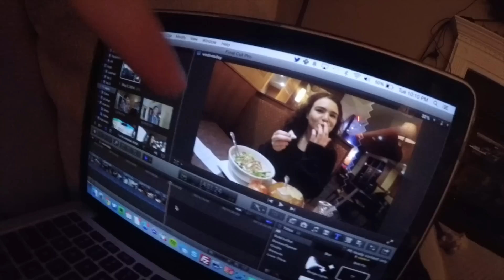DON'T HARASS ME!